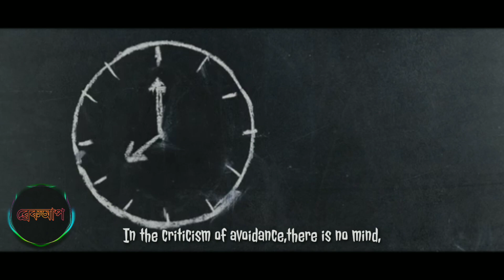Breakup 💔 A New Enigma | Junak Zhankar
𝙷𝚎𝚛𝚎'𝚜 𝚊 𝚝𝚊𝚕𝚎 𝚋𝚢 𝚊 𝚕𝚘𝚟𝚎𝚛 𝚠𝚑𝚘 𝚑𝚊𝚍 𝚓𝚞𝚜𝚝 𝚖𝚘𝚟𝚎𝚍 𝚘𝚗.𝙸 𝚑𝚊𝚟𝚎 𝚘𝚏𝚝𝚎𝚗 𝚑𝚎𝚊𝚛𝚍 𝚝𝚑𝚊𝚝 𝚋𝚛𝚎𝚊𝚔𝚞𝚙 𝚑𝚞𝚛𝚝𝚜 𝚖𝚘𝚜𝚝 𝚋𝚞𝚝 𝚒𝚗 𝚊𝚌𝚝𝚞𝚊𝚕 𝚝𝚑𝚎 𝚝𝚑𝚒𝚗𝚐 𝚝𝚑𝚊𝚝 𝚑𝚞𝚛𝚝𝚜 𝚖𝚘𝚜𝚝 𝚒𝚜 𝚌𝚑𝚊𝚗𝚐𝚒𝚗𝚐 𝚊𝚝𝚝𝚒𝚝𝚞𝚍𝚎𝚜 𝚊𝚗𝚍 𝚖𝚊𝚔𝚎𝚜 𝚝𝚑𝚎 𝚙𝚎𝚛𝚜𝚘𝚗  𝚖𝚘𝚛𝚎 𝚜𝚝𝚛𝚘𝚗𝚐.
         𝙸𝚗 𝚘𝚗𝚎 𝚕𝚒𝚏𝚎𝚝𝚒𝚖𝚎,𝚠𝚎 𝚖𝚎𝚎𝚝 𝚝𝚑𝚘𝚞𝚜𝚊𝚗𝚍𝚜 𝚘𝚏 𝚙𝚎𝚘𝚙𝚕𝚎 𝚊𝚗𝚍 𝚊𝚖𝚘𝚗𝚐𝚜𝚝 𝚊𝚕𝚕 𝚝𝚑𝚘𝚜𝚎 𝚙𝚎𝚘𝚙𝚕𝚎,𝚠𝚎 𝚌𝚑𝚘𝚘𝚜𝚎 𝚝𝚑𝚊𝚝 𝚙𝚎𝚛𝚜𝚘𝚗 𝚠𝚎 𝚍𝚎𝚌𝚒𝚍𝚎𝚍 𝚝𝚘 𝚖𝚊𝚔𝚎 𝚜𝚘𝚖𝚎 𝚘𝚗𝚎 𝚜𝚙𝚎𝚌𝚒𝚊𝚕.
       𝚃𝚑𝚒𝚜 𝚙𝚘𝚎𝚖 𝚒𝚜 𝚊𝚕𝚜𝚘 𝚋𝚊𝚜𝚎𝚍 𝚒𝚗 𝚝𝚑𝚊𝚝,𝚑𝚘𝚠 𝚕𝚘𝚟𝚎 𝚏𝚒𝚕𝚕𝚜 𝚕𝚒𝚏𝚎 𝚠𝚒𝚝𝚑 𝚕𝚘𝚟𝚎 𝚊𝚗𝚍 𝚝𝚑𝚎𝚗 𝚖𝚘𝚟𝚎𝚜 𝚊𝚠𝚊𝚢 𝚏𝚛𝚘𝚖 𝚕𝚘𝚟𝚎 𝚒𝚝𝚜𝚎𝚕𝚏.

𝙳𝚒𝚐𝚒𝚝𝚊𝚕 𝙰𝚛𝚝 𝚡 𝚅𝚒𝚍𝚎𝚘 𝙲𝚛𝚎𝚊𝚝𝚎𝚍 𝙱𝚢 : 𝚂𝚞𝚍𝚊𝚛𝚜𝚑𝚊𝚗 𝙼𝚊𝚑𝚊𝚗𝚝𝚊
𝚂𝚞𝚋𝚝𝚒𝚝𝚕𝚎 : 𝙽𝚊𝚗𝚐 𝙿𝚘𝚙𝚢 𝙶𝚘𝚐𝚘𝚒
𝚂𝚝𝚞𝚍𝚒𝚘 : 𝙿𝚎𝚗𝚝𝚊𝚝𝚘𝚗𝚒𝚌

𝐒𝐩𝐞𝐜𝐢𝐚𝐥 𝐓𝐡𝐚𝐧𝐤𝐬 -
𝙻𝚒𝚕𝚒𝚖𝚊𝚒
𝚂𝚑𝚊𝚑𝚒𝚍 𝚂𝚒𝚖𝚜 𝙰𝚏𝚛𝚒𝚍𝚒

𝐌𝐞𝐝𝐢𝐚 𝐏𝐚𝐫𝐭𝐧𝐞𝐫𝐬-
𝙴𝚗𝚐𝚕𝚒𝚜𝚑 বাইদেউ
𝙰𝚜𝚜𝚊𝚖𝚎𝚜𝚎 𝙳𝚒𝚐𝚒𝚝𝚊𝚕 𝙼𝚎𝚍𝚒𝚊
𝙰𝚜𝚜𝚊𝚖 𝚅𝚒𝚋𝚎𝚜
𝙼𝚘𝚞𝚖𝚒𝚝𝚊 (𝙱𝚑𝚊𝚜𝚔𝚊𝚛 𝙹𝚢𝚘𝚝𝚒 𝙶𝚘𝚐𝚘𝚒)
ঔ আই